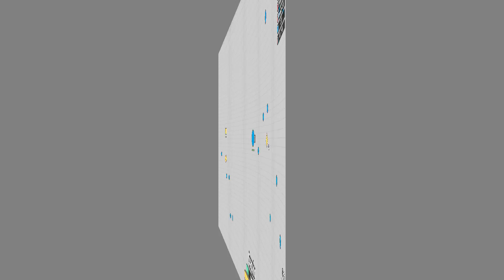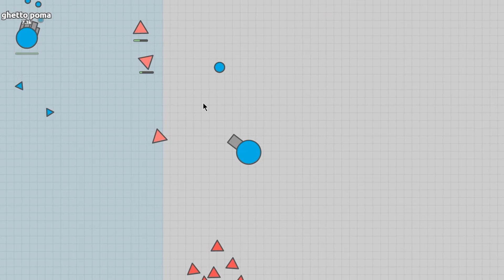Diep.io – Basic Tank Turnaround (757K)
The most requested tank by far has been the Basic Tank. For some reason you guys wanted to punish me :-).  Towards the end of this game, I was being chased by some good Hybrids and Overlords. I really wanted to switch to Penta Shot after 700K score with the Basic Tank and send them back to their base. I hope you enjoy it!

Build: 0/0/0/7/7/6/6/7